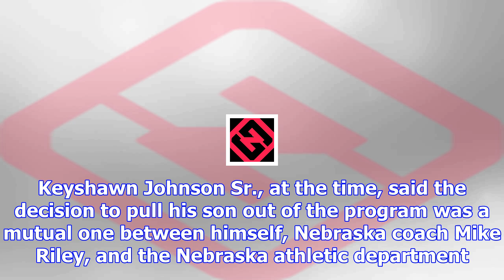Keyshawn johnson jr. announces decision to transfer from nebraska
December 15, 2017 5:51pm EST December 15, 2017 5:51pm EST American Football, English, NCAA Division ...